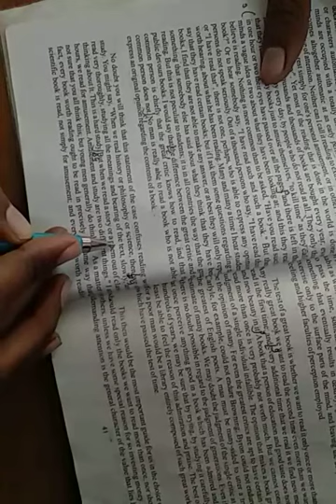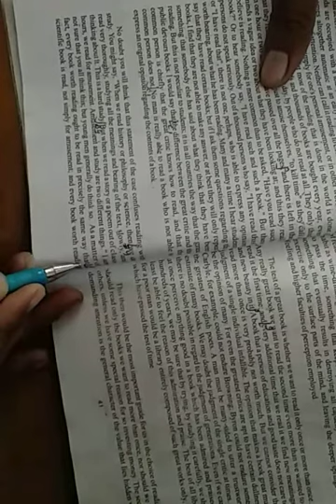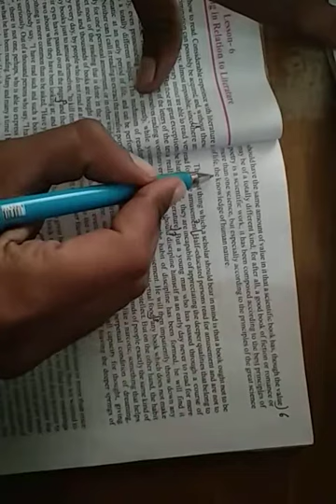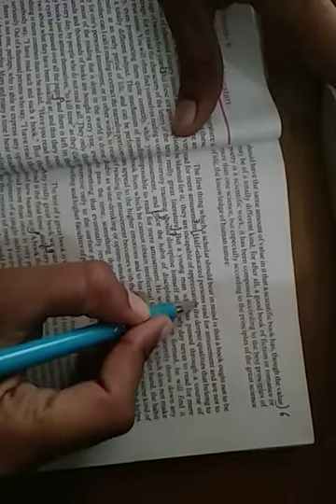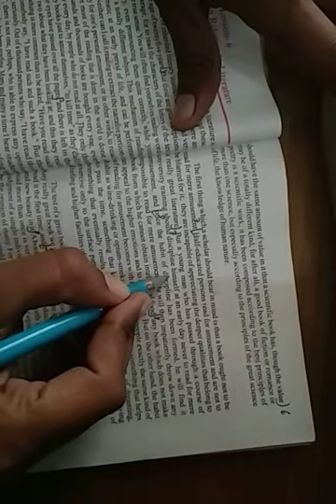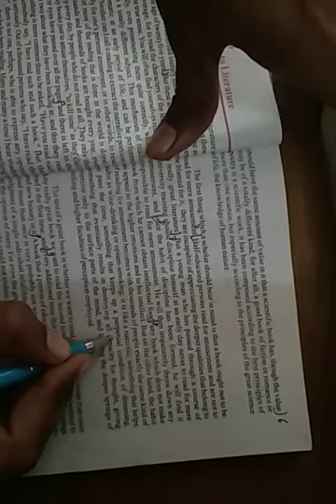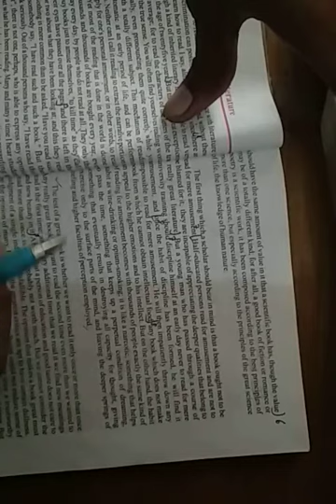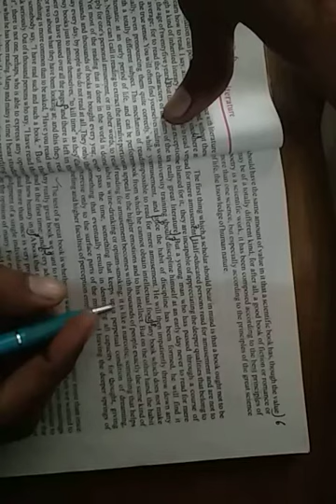On Reading in Relation to literature